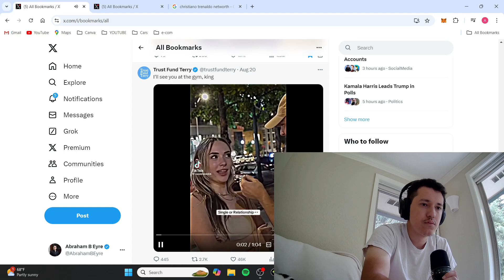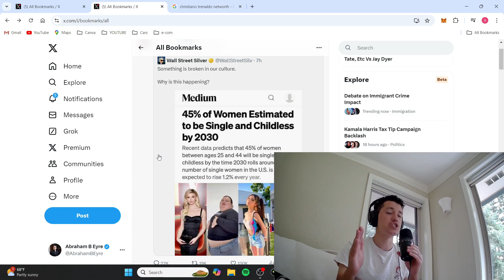Woman Breaks Up with Boyfriend for Snapchat Views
Girl breaks up with boyfriend on camera for "snapchat views" because feminism tells her its empowering.